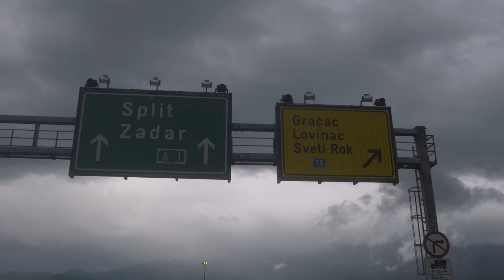The Sights and Sounds of SLOVENIA (and a few other places)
Stick around until the end to see the photos I captured over my 3 week trip

All video was captured on my Fuji XT3
Photos captured on my Canon 5d mk3

0:00 Flight
1:26 Early Morning
3:16 Croatia
5:00 Italy
6:59 Bled
8:55 Rain and Thunder
10:07 Logarska
11:27 Ljubno/Finale